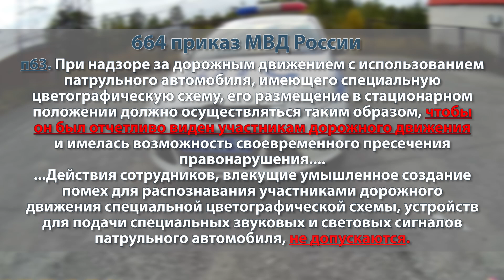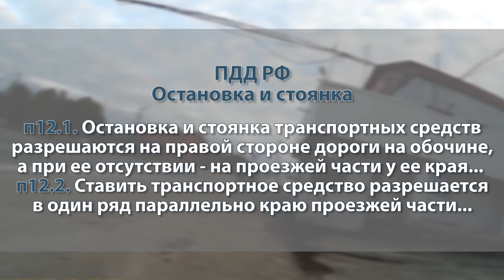ПДД и ГИБДД | На знает правила парковки | Карамовка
В этом видео Вы увидите инспектора и том же месте, что и в прошлых видео. Того кто должен следить за соблюдением закона, но почему то решил, что ему можно его нарушать.